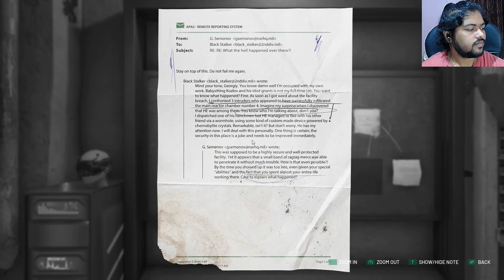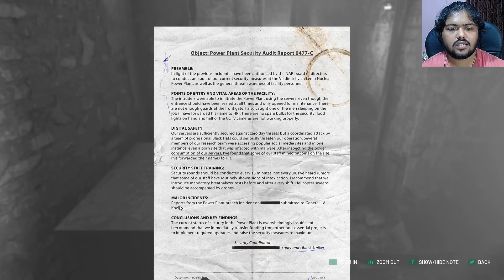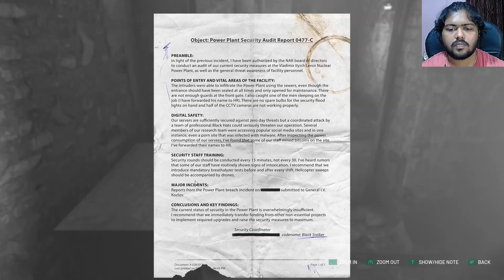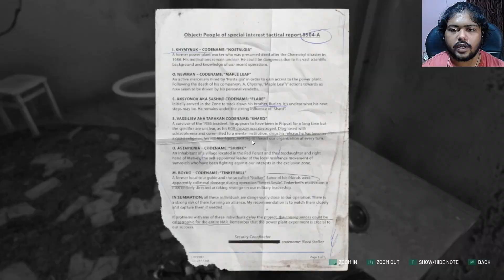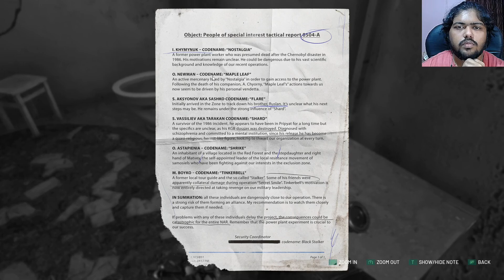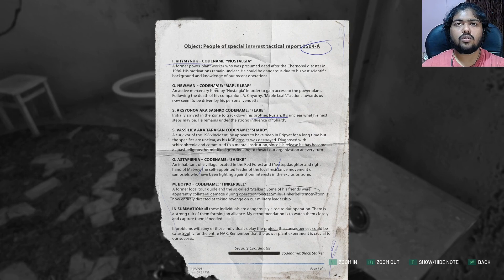Chernobylite Walkthrough Gameplay-HINDI- Part 21 -Black Stalker's Identity(FULL GAME)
Chernobylite Walkthrough Gameplay Part 21 Hindi|PC|My videos will be divided into smaller episodes covering the entire campaign gameplay/full game eventually.
Get a review and my opinion on the last episode of this game.

Chernobylite is an RPG survival horror mixing free exploration of disturbing locations with challenging combat, unique crafting, and non-linear science-fiction story. Build your team, survive and reveal the twisted secrets of Chernobyl in the 3D-scanned recreation of the Exclusion Zone.